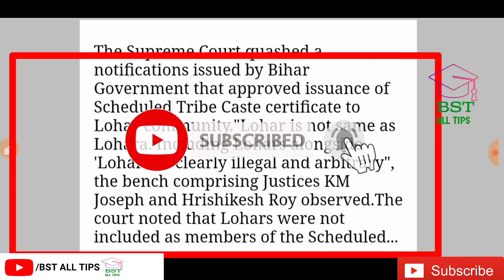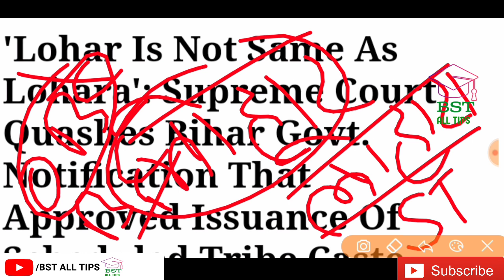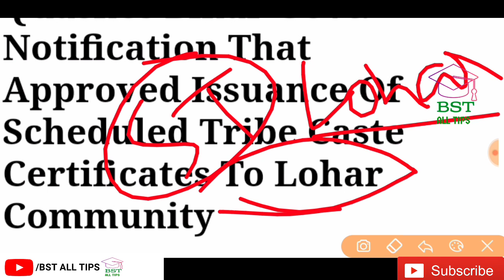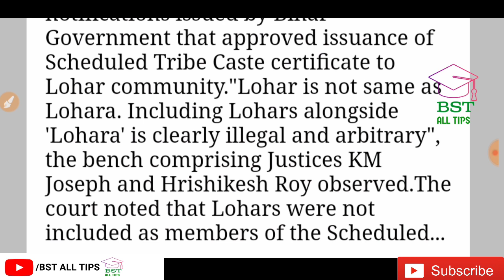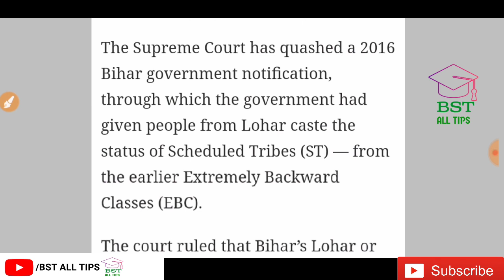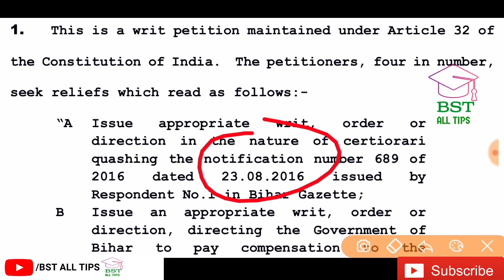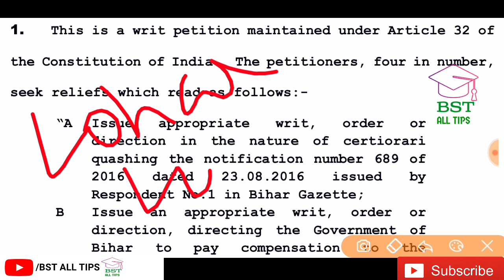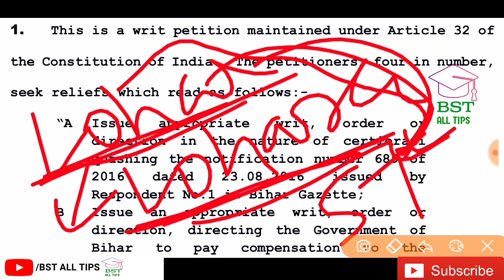Lohar Vs Lohara: lohar Is Not Same As Lohara Supreme Court । सुप्रीम कोर्ट ने रद्द किया एसटी आरक्षण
सुप्रीम कोर्ट ने रद्द किया लोहार सिम्युनिटी का आरक्षण
supreme court decision diya st category mein ab nhi lohar
lohar jati ka aarakshan end
खत्म कर दिया लोहार जाति का आरक्षण
शब्दो का खेल आरक्षण फेल
लोहार जाति का आरक्षण खत्म
कैंसल कर दिया लोहार जाति वाले का आरक्षण

lohar_reservation_,in_bihar
lohar,
lohara,
arif lohar,
lohara caste in bihar in which category,
bihar lohara,
bihar lohar,
lohar caste in bihar in which category,
lohar bihar,
bihar lohara news,
lohara dynasty,
bihar lohar st,
bihar lohar news,
lohar news bihar,
bihar lohar caste,
bihar lohar st news,
lohar caste in bihar,
lohara raj bhavan march bihar,
bihar lohar caste news,
bihar lohar latest news,
bihar lohar st news today
bihar news,
bihar,
lohar,
bihar samachar,
bihar hindi news,
bihar lohar news,
bihar lohar st,
bihar lohar caste latest news,
arif lohar,
bihar lohara news
lohar cast,
lohara caste in central govt,
lohar,
lohar caste in central govt,
which is category of lohar cast in bihar,
lohara cast,
high court,
lohar caste in central gov,
lohara,
lohar cast certificate,
lohar caste,
high alert cases,
lohara caste,
lohar caste kaun category,
bihar caste list 2022
lohar,
lohar jaat ka category kaun hai,
lohar jaat kaun si category mein aate hain,
lohar caste,
lohar jaat category,
lohara caste latest news,
lohar kaun hai,
lohar cast,
arif lohar,
suresh lohar,
lohar kahan se aaye,
mohan lal lohar,
lohar jati ka itihas,
latest news for lohara,
history of lohar vansh,
lohar jaat,
lohar naat
lohar latest news
Lohara Supreme court
lohar Vs Lohara
lohar cast reservation
lohar latest news
st reservation in lohar

लोहार को अब नहीं मिलेगा एसटी आरक्षण
लोहार को एसटी आरक्षण खत्म
लोहार जाति को अनुसूचित जाति जनजाति से बाहर कर दिया गया है
lohar cast in Bihar in which category
lohar caste in Central Government
 lohar cast latest news
Bihar jaati kis category mein aata hai